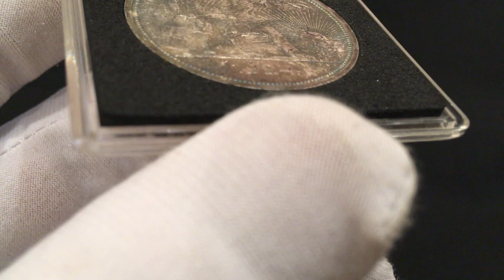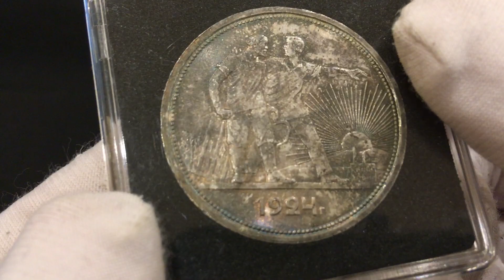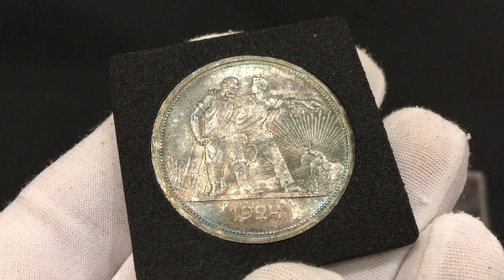РУБЛЬ 1924 часть 2 БЛЕСК родная ПАТИНА ПЕРЛАМУТР ПЕРЕЛИВ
"Приятных просмотров на канале. Фото Ваших предметов коллекционирования можно отправлять на вайбер, телеграм. Помощь в определении и консультации бесплатно